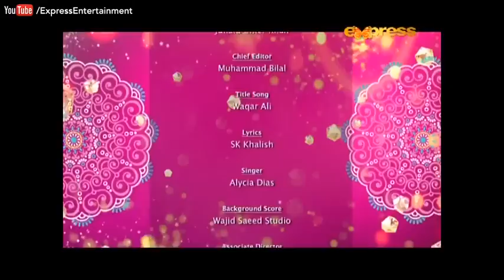Dil Ek Khilona Tha - Episode 47 | Express Entertainment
Dil Ek Khilona Tha - Episode 47 | Dil Ek Khilona Tha Mon - Fri at 8:00 PM Express Entertainment